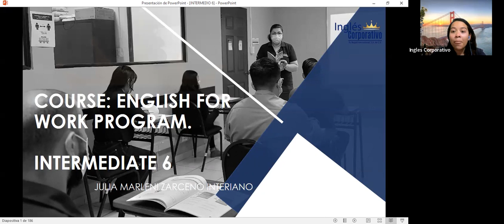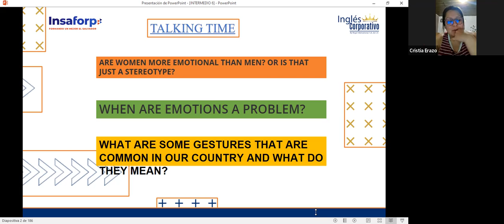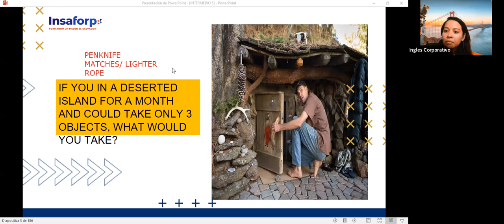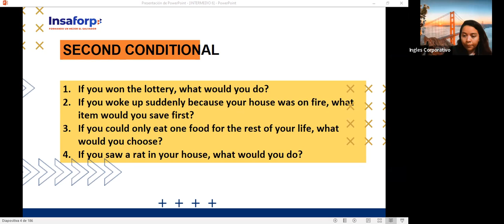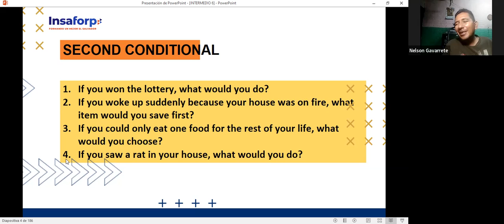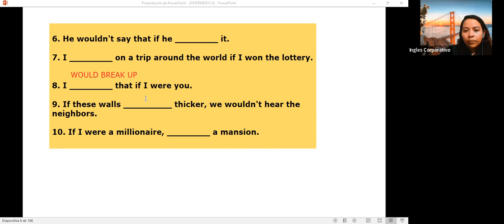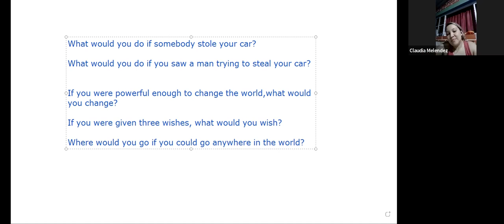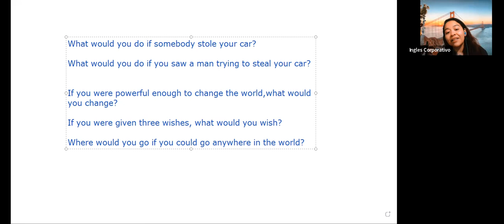Inglés Corporativo-27-10-2022 #9 Apply conflict management strategies